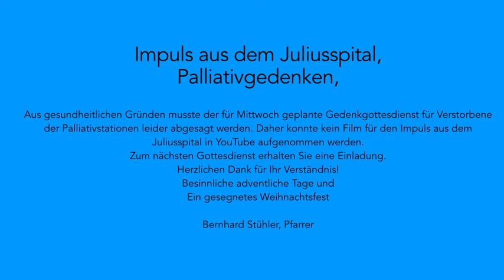09 12 2020 Impuls Juliusspital Palliativgedenken